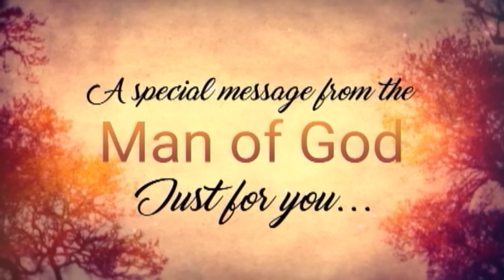CHRIST MADE THEM WALK!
Remarkable miracles are continuously taking place in every healing service of Jesus Is Our Shield Worldwoide Ministries. These people came to the church seated on their wheelchairs because all of them could not walk but as the Man of God prayed for them, instantly, all of them rose up from their wheelchairs and walked! THERE IS SO MUCH POWER IN THE NAME OF JESUS!

Text: 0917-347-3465 / 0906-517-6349 / 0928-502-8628 / 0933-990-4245

LIKE US AND WATCH US LIVE ON FACEBOOK!